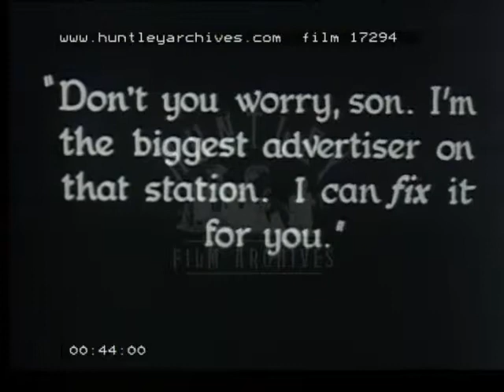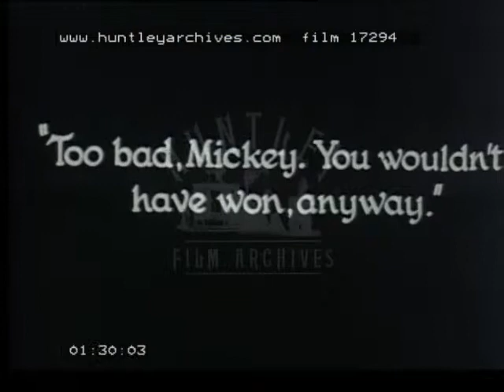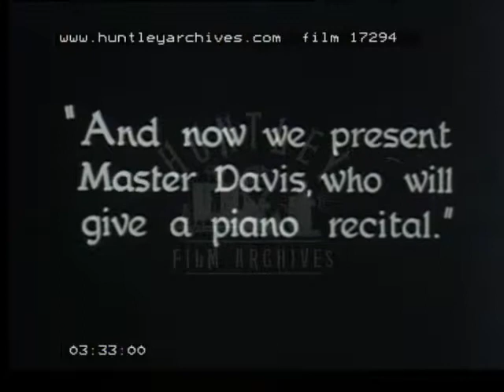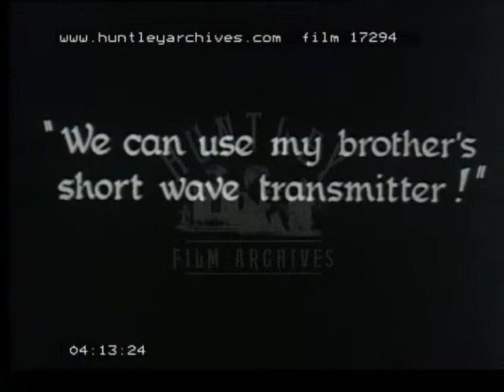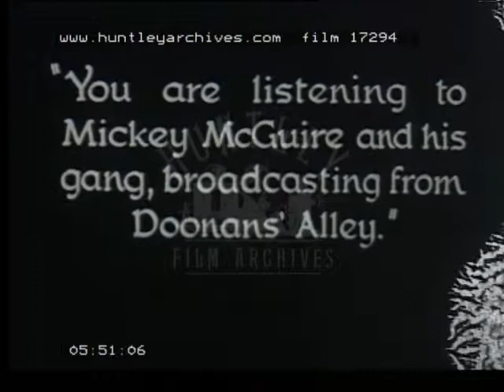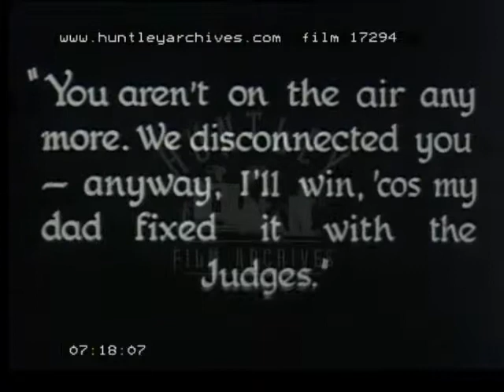Mickey McGuire, 1920's - Film 17294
Mickey McGuire (Mickey Rooney) and his gang want to enter a childrens talent contest.  They try to build their own radio station which is a disaster.  Stinky's Dad is to fix it with the Judges that he wins. The gang however link up to the station and eventually win the contest.